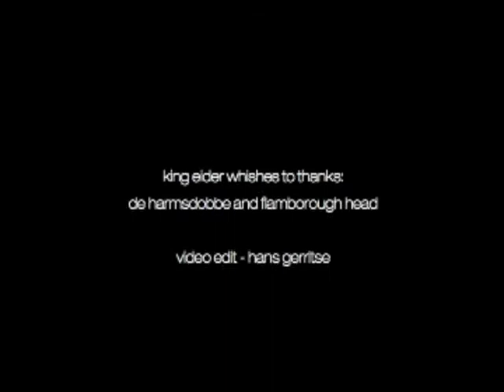King Eider live at Progfarm 07 deel 3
King Eider is a project by Derk-Evert Waalkens and Hans Gerritse. The cd Somateria Spectabilis (the scientific name of the duck) is released and available through most online music stores.

Setlist:
1. Somateria Spectabilis
2. King of Ducks
3. Atlantis '69
4. Exxon Valdez

Duck images by Lars Jonsson and Mike Yip, used with kind permission.